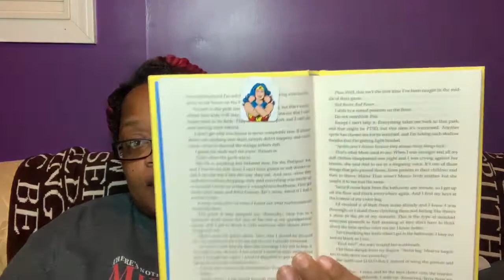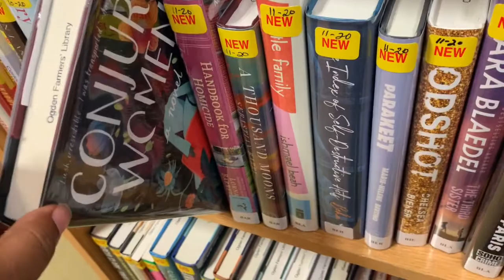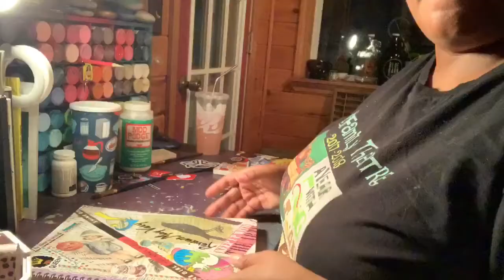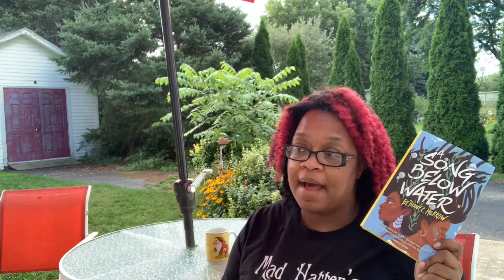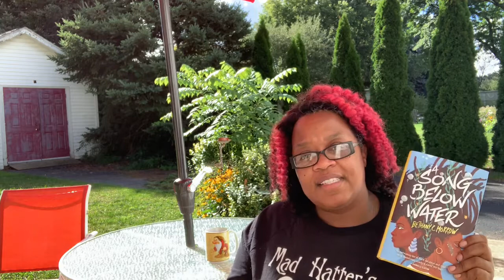Weekly Vlog 1, Book: A Song Below Water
They can only get better from here!!

Social Media Links:
Goodreads - Goodreads.com/MomPhD